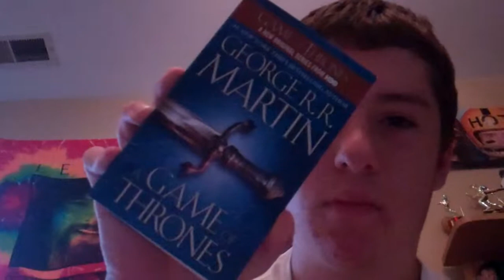Doctor Who Book Tag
I am a fan of Dr Who, I must admit. When I saw this tag I decided that I wanted to do it. I apologize for not answering some the questions.